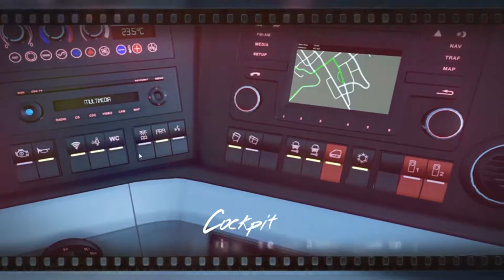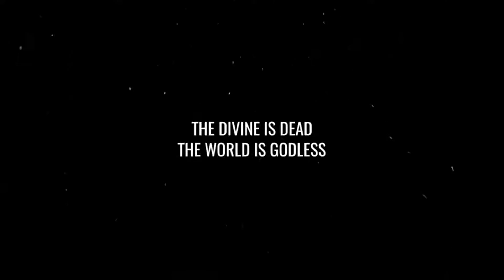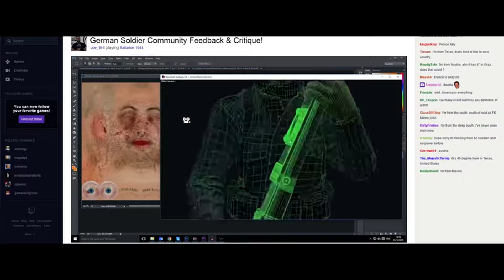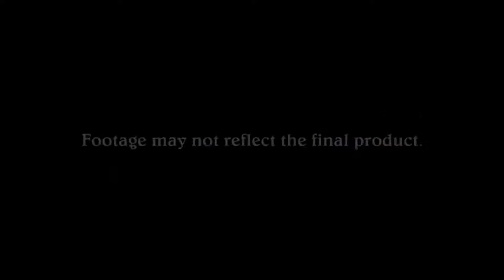SteamBro: New Games - Full (2016-08-23 #104522)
00:04 Pixel Puzzles Ultimate
00:50 Fernbus Simulator
04:21 Divinity: Original Sin 2
05:22 Trials of the Blood Dragon
06:43 Battalion 1944
11:46 Nightork Adventures - Beyond the Moons of Shadalee
13:46 Disgaea 2 PC
16:09 Life is Feudal: Forest Village